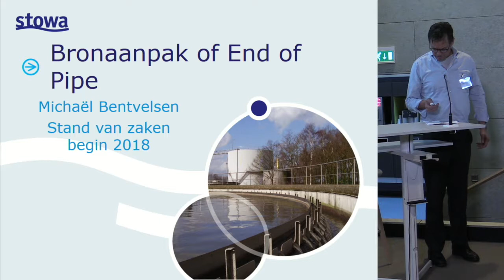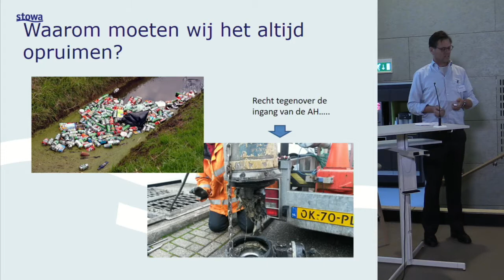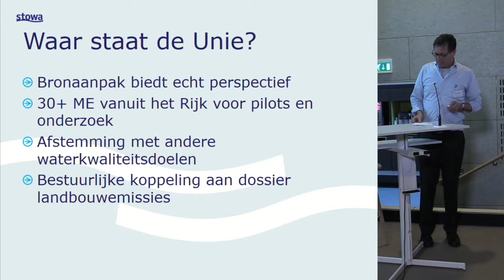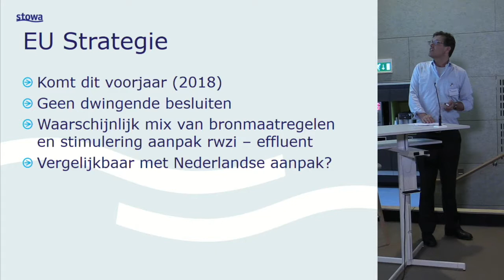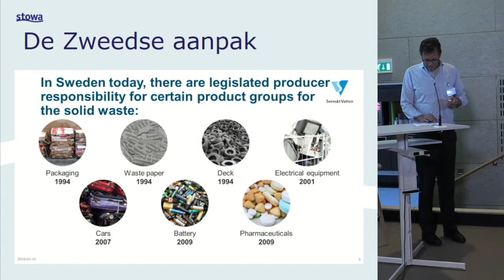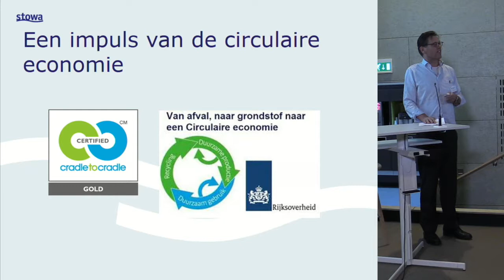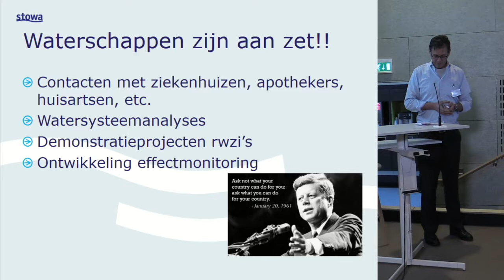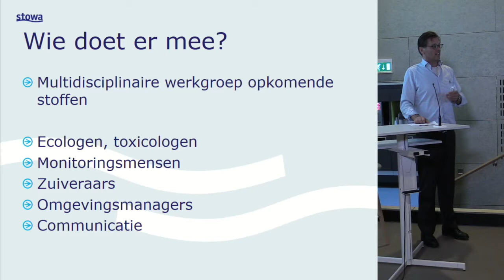180119 STOWA | P13 Visie UvW - Michael Bentvelsen | Medicijnresten in Afvalwater